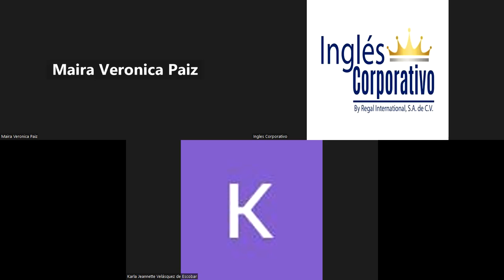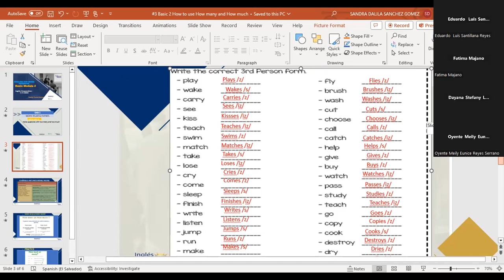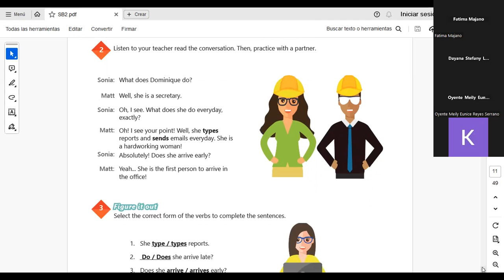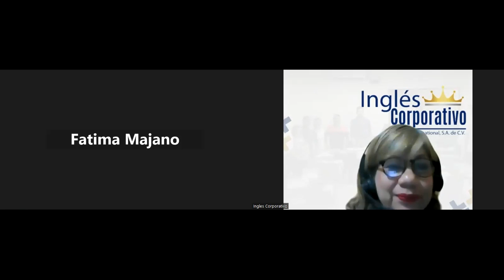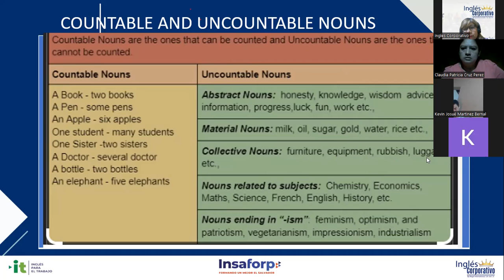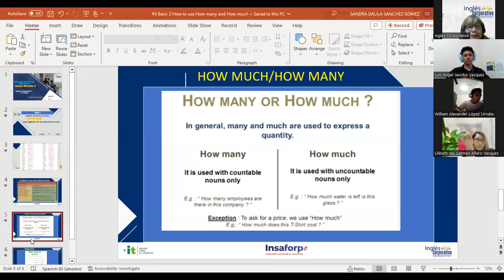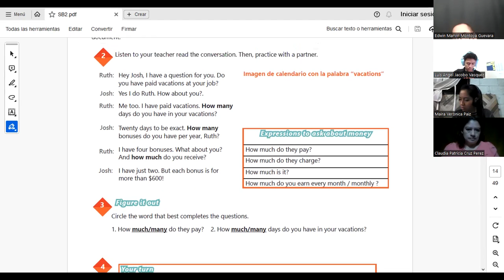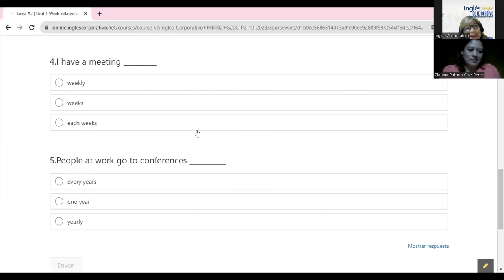Sesión 3-01-11-2023-IC29750-0016-2023-Sánchez-How to use how many and how much